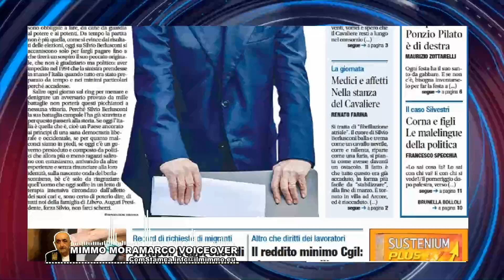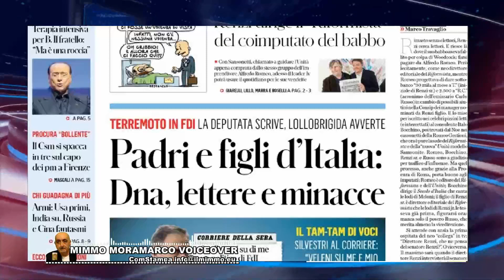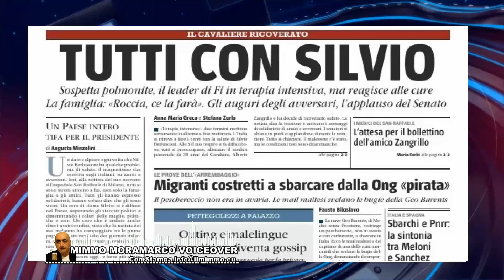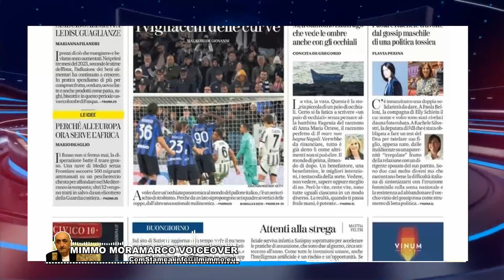Rassegna stampa del 6 aprile 2023